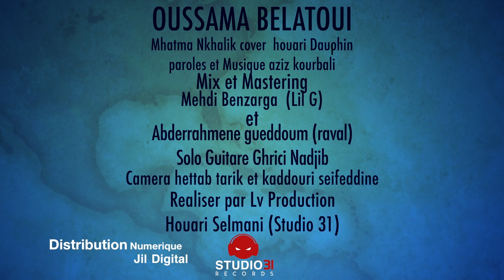Houari Dauphin - Mhatma Nkhalik Cover Oussama Belatoui